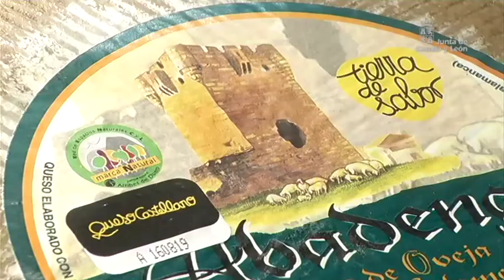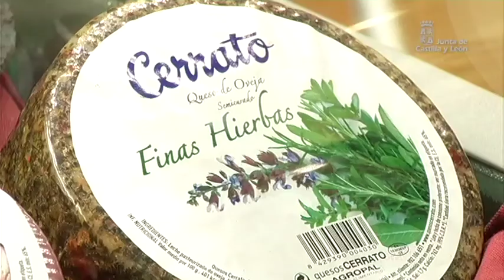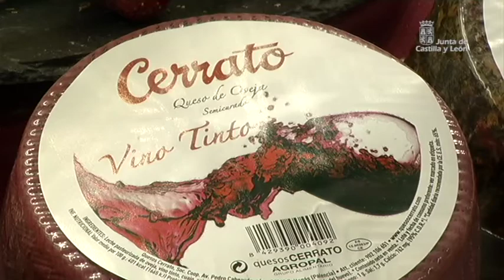Castilla y León con 'Tierra de Sabor' en Alimentaria